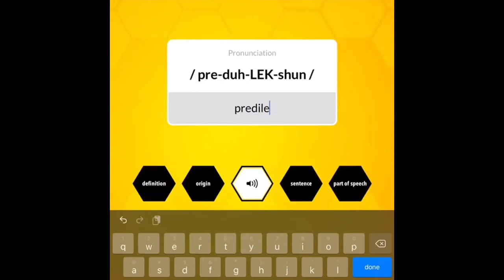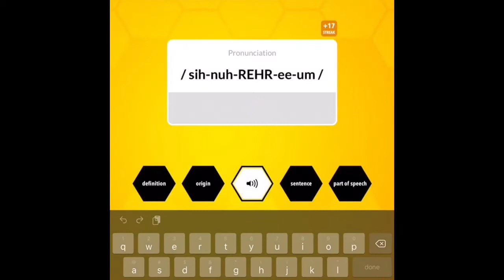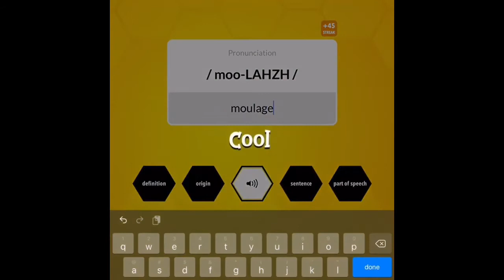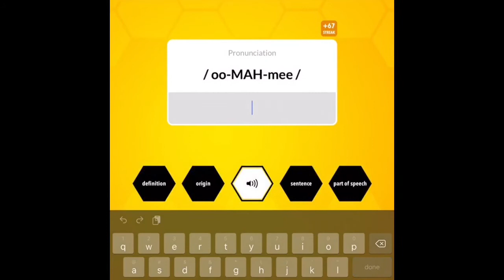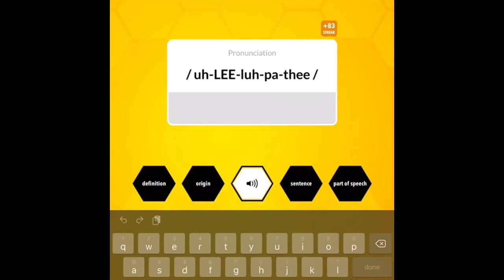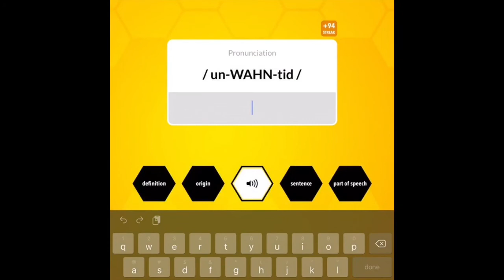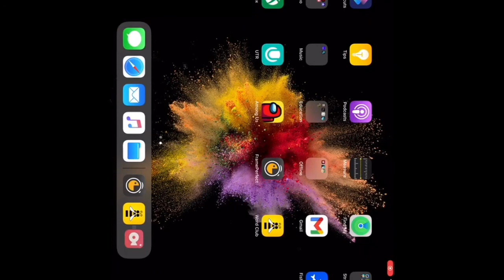Spelling Bee Words of the Champions 3B Part A - 100% speedrun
Quiz from the Word Club app